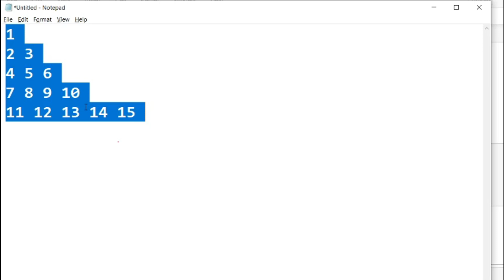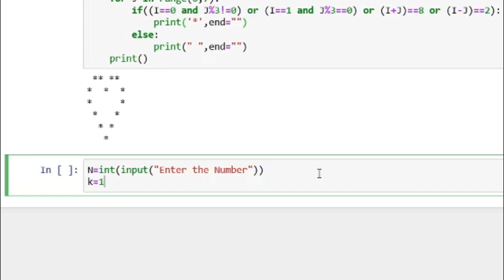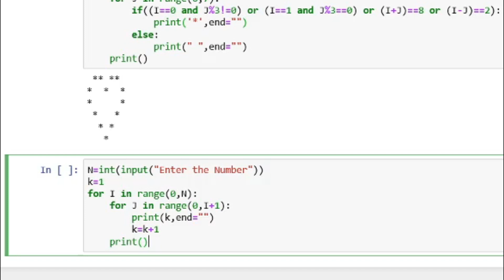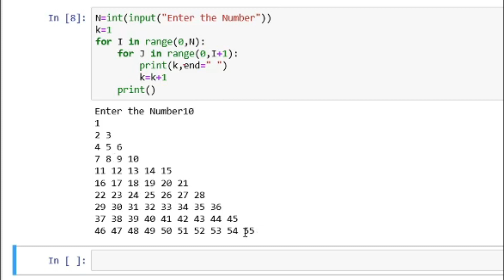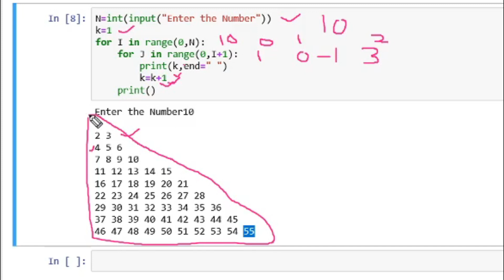Pattern Program in Python #13: Sequence of Number Pattern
list=PLoVVmGDgrrnRxTIXhwV1CDWHKUSNrWz4a